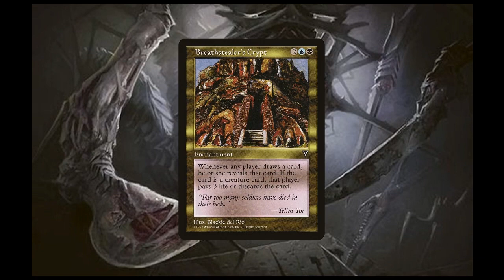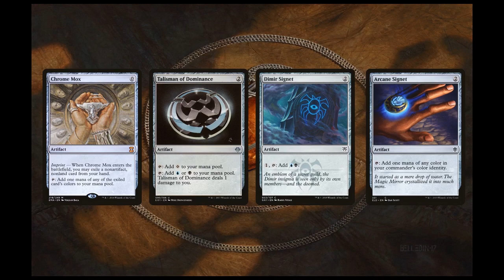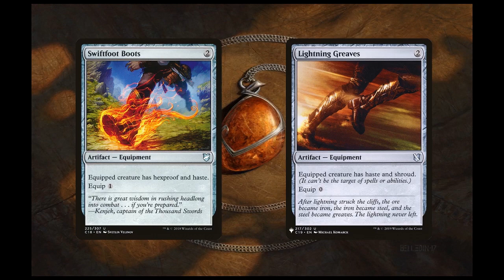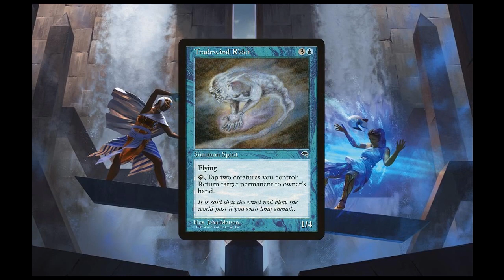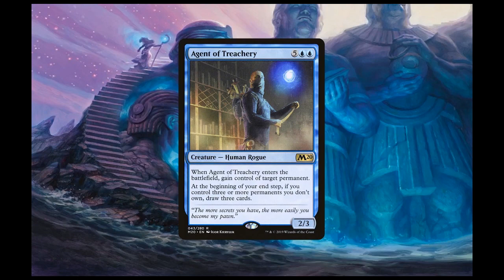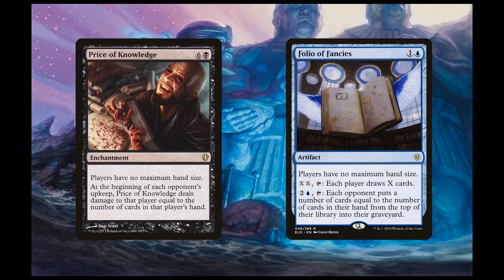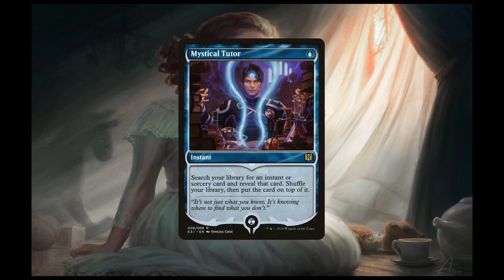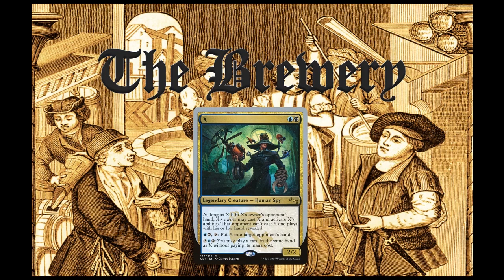X | Thievery / Lock - The Brewery [S03E06]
Greetings, everyone! Welcome to The Commander Tavern! I am Demented Kirby and this is the 6th episode of the 3rd season of one of the series on this channel, The Brewery. This series is all about brewing and deck techs - hopefully showcasing the spiciest of brews!

This episode of The Brewery is my take on X. This deck aims to not only play with your opponents' cards but potentially lock them out of the game in the process. If you want to see the complete decklist for this deck, you can find it at this link:

Special thanks to Georg1os for the awesome thumbnail!

As always, thanks to all you viewers for your interest! In fact, this video was the result of a poll so thanks to everyone for participating!